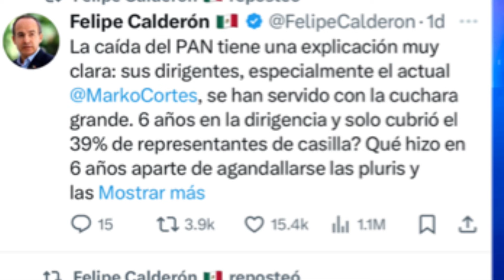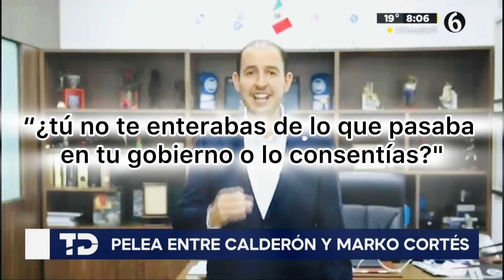¡Hay tiro!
¡Hay tiro! 🔥 Como pleito de lavadero, Calderón y Marko demuestran la debacle del PAN y sus repercusiones 😱 ElPulso Schwebel AhíLesVoy🫵🏻 Canal6 Ve completo